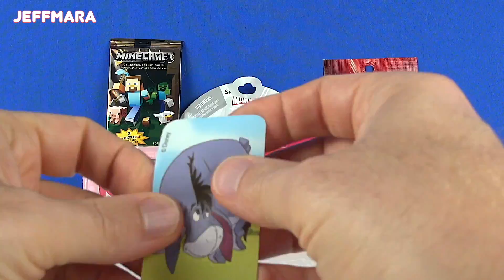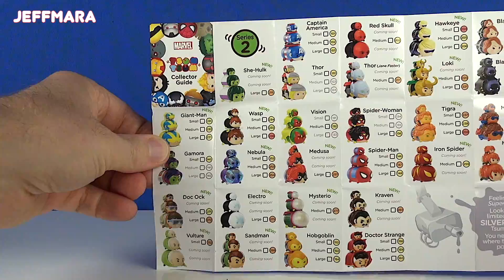Kinder Egg, Surprise Eggs, Blind Bags and More